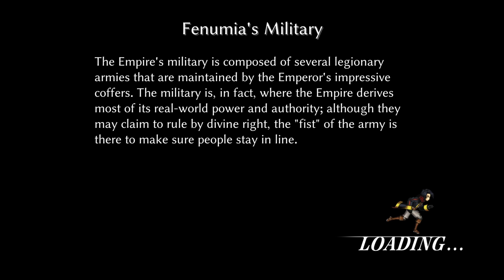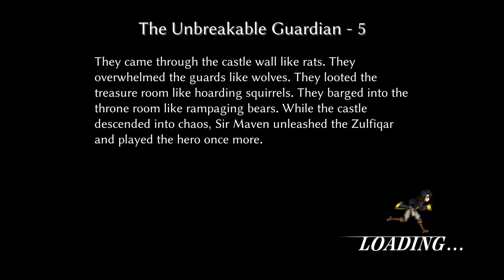My Castle Clash Trophy in Fallen Legion: Flames of Rebellion | Omatrya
Complete the third act.